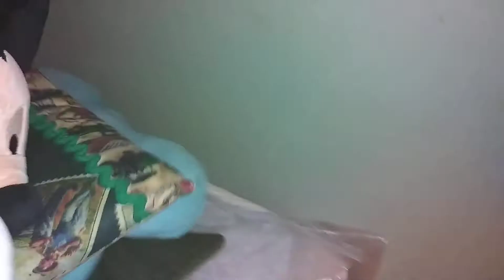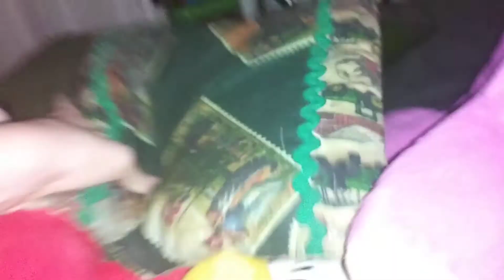The Barney and Clifford Show Season 4 Episode 4 If Barney was in Mokey's Show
this episode will show you what happens if Barney was in Mokey's show.